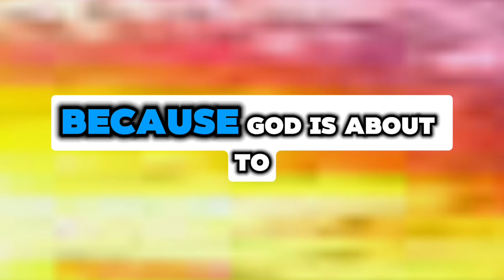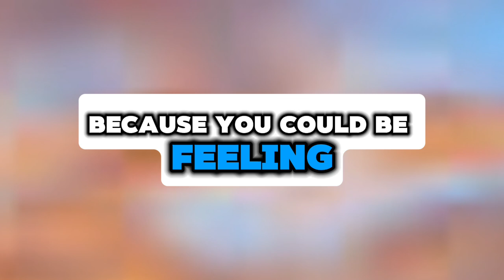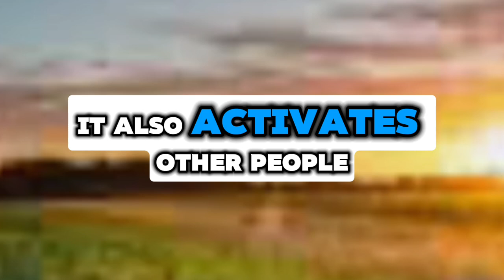YOUR SPIRIT WANTS TO TELL YOU SOMETHING VERY CRITICAL... 💌 Divine Masculine to Divine Feminine